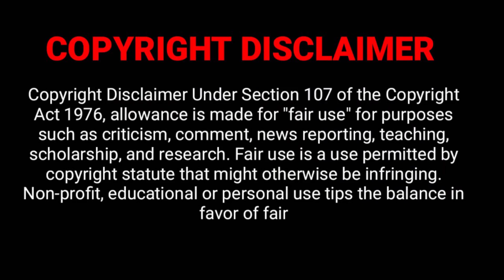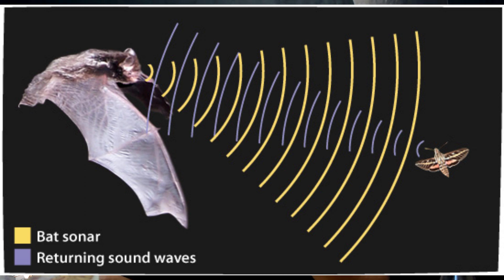COMMONLY BELIEVED MYTHS EXPLAINED IN MALAYALAM | 10 COMMON MISCONCEPTIONS | SPEAK OUT WITH SHARON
Hi Guys How You All Doing..
Sometimes it can be hard to separate fact from fiction, especially when so many of the "facts" we've spent our whole lives believing are actually enduring myths and misconceptions. These common myths seem true because we've heard them time and time again—we may have even learned them from our parents, or been taught them at school. Watch the video to discover the truth behind some of the most persistent common myths.

GEAR USED ○
My Camera
Ring Light